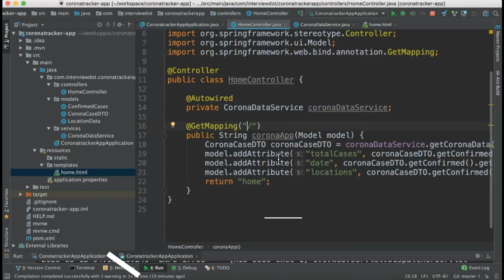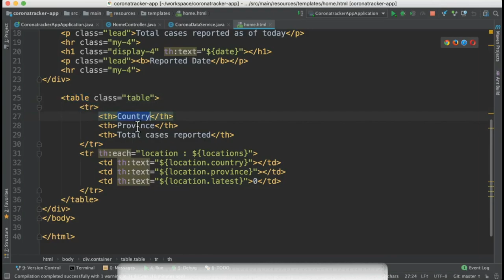Building a Coronavirus Tracking App with Spring MVC and RestTemplate | Example Code | InterviewDOT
This video is all about building a simple spring mvc application to track the corona virus cases.

Note : The data is pulled from : "2019 Novel Coronavirus (nCoV) Data Repository, provided by JHU CCSE"

Using REST API -

Prayer's  for the protection of Corona Virus

"Everything is gonna be okay, Be strong, Believe"